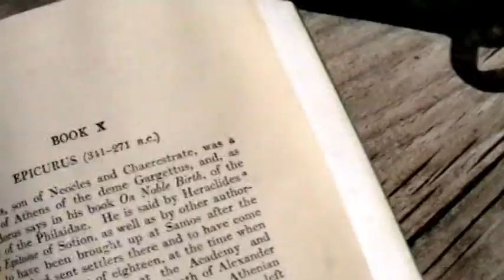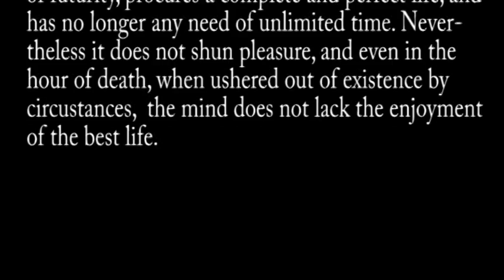MAXIM 20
Turgut Salgar  video, music by Alain Blesing.